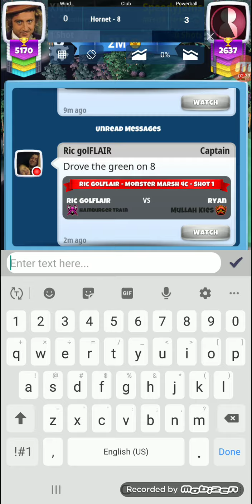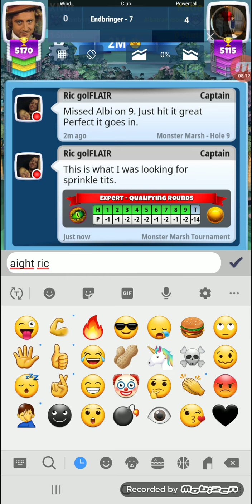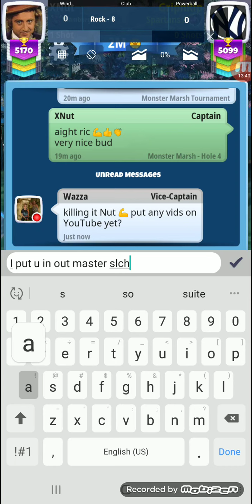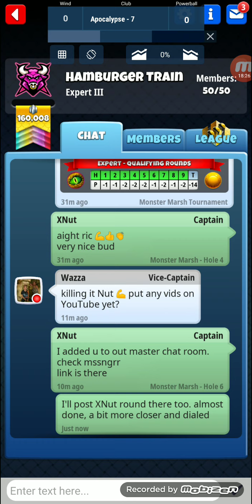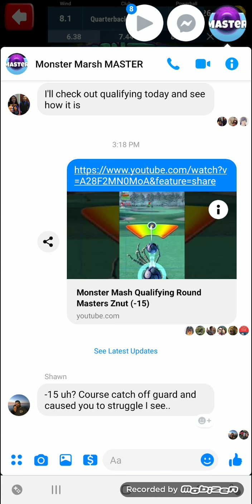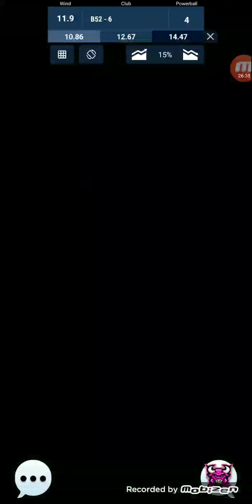Monster Marsh Qualifying Round Master XNut (-15)